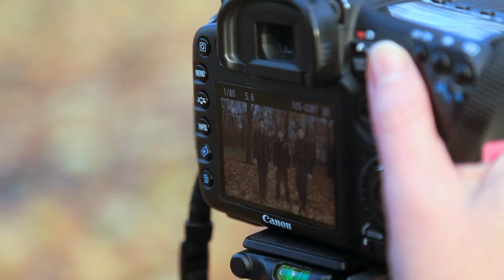DaGambas photo session 2013. Riga.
DaGambas fotosesija Rīgā 30.oktobrī, Rīgā!